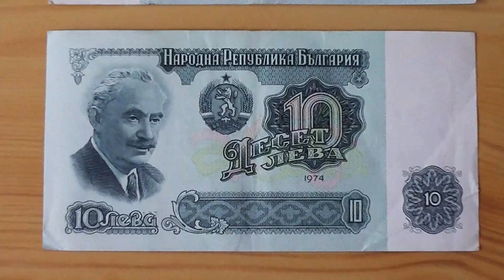10 bulgarian lev - banknote papermoney from the year 1991